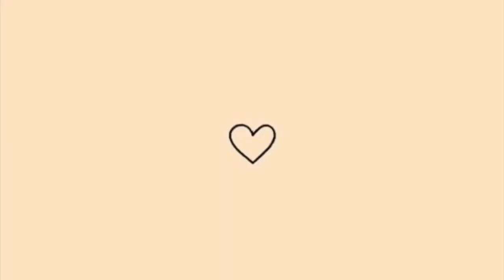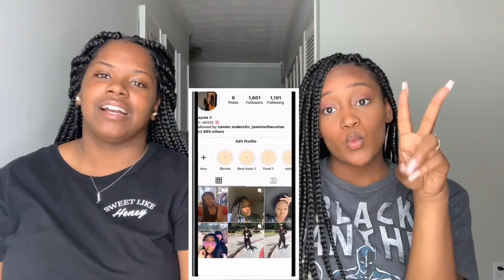REAL High School Advice from SENIORS 2019!!!!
Hey guys 🥰

I had a special guest in this video. She’s goofy asl.  Let me know if y’all like her and she will appear in more videos😂